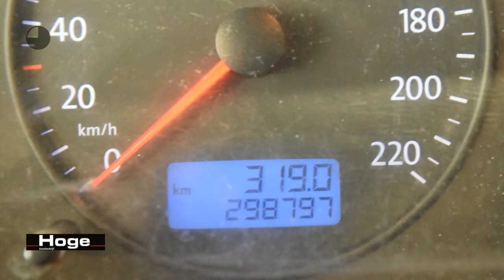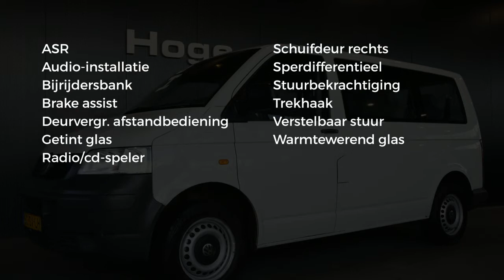Volkswagen Transporter Kombi 1.9 TDI 300 Baseline 9 Persoons All in Prijs Inruil Mogelijk!